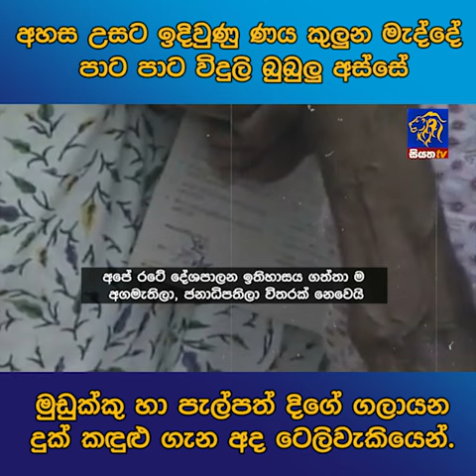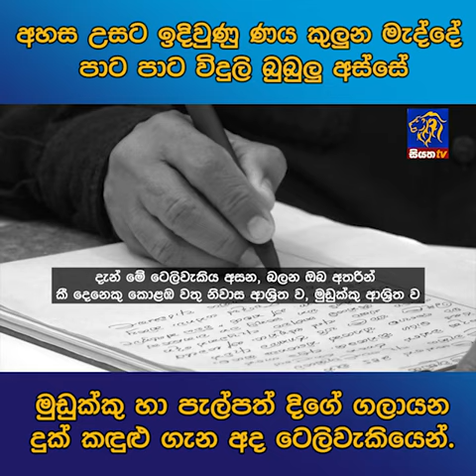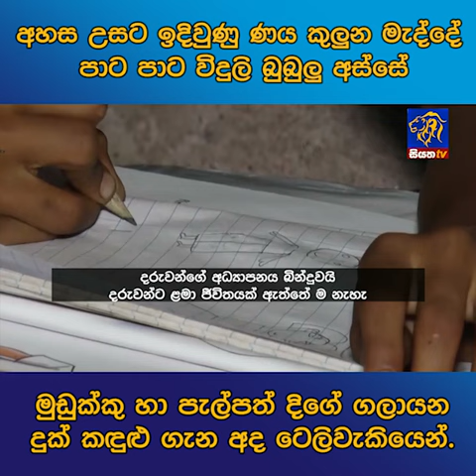අහස උසට ඉදිවුණු ණය කුලුන මැද්දේ පාට පාට විදුලි බුබුලු අස්සේ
අහස උසට ඉදිවුණු ණය කුලුන මැද්දේ පාට පාට විදුලි බුබුලු අස්සේ මුඩුක්කු හා පැල්පත් දිගේ ගලායන දුක් කඳුළු ගැන අද ටෙලිවැකියෙන්.